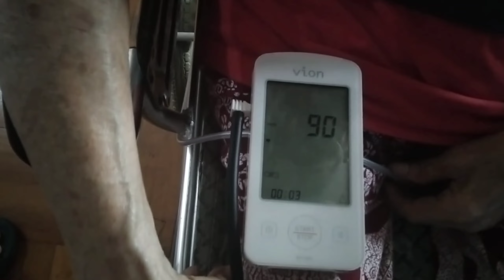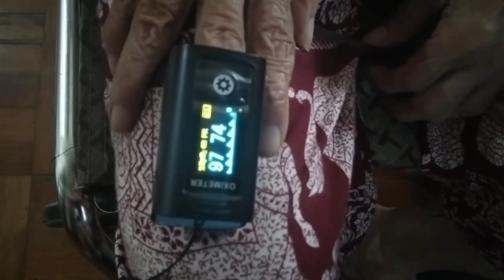aktifitas ku di pagi hari waktu bekerja di hongkong,actifitas tkw hongkong,jaga lansia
actifitas ku di pagi hari waktu bekerja di hongkong.jaga orang lansia.(orang jomblo)